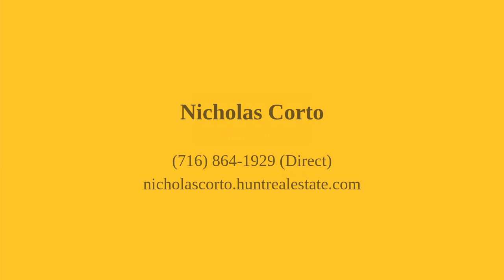4907 Clifton Parkway Hamburg, NY 14075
Nicholas Corto - Metropolitan Branch
3 beds 3 baths